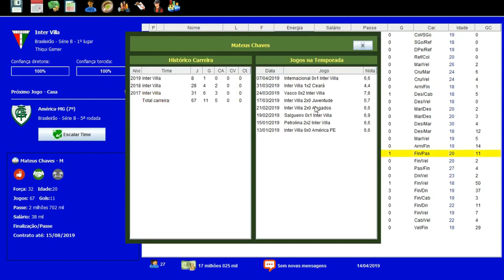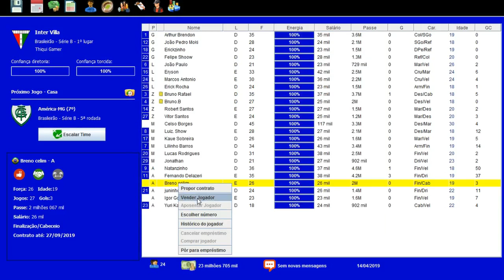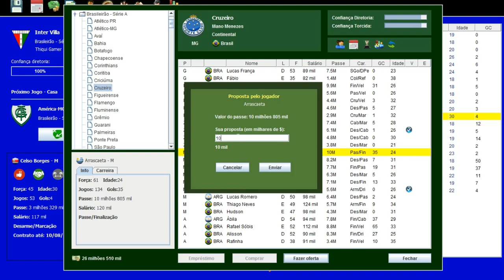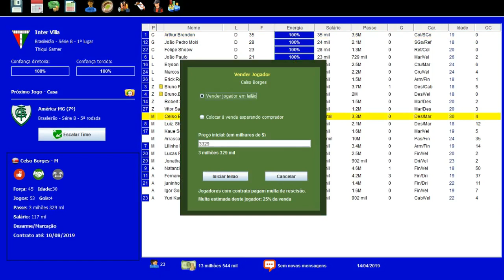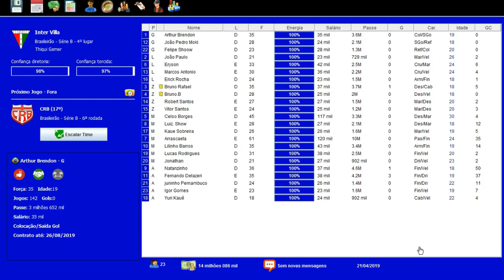BRASFOOT DOS INSCRITOS #35 REFORMULANDO ELENCO